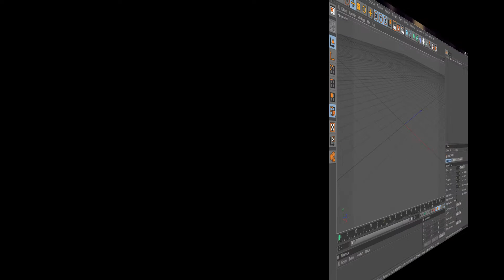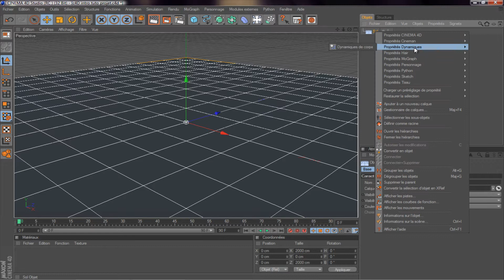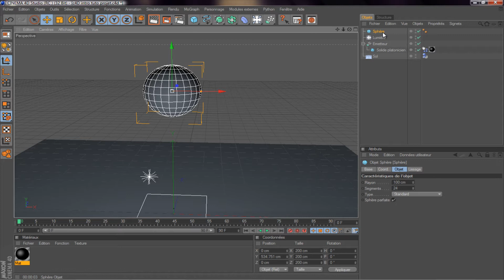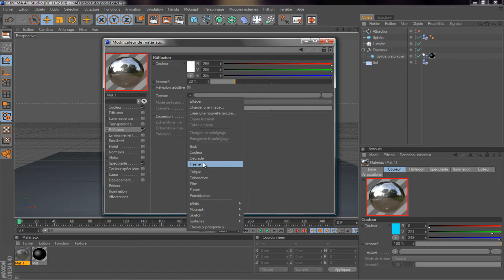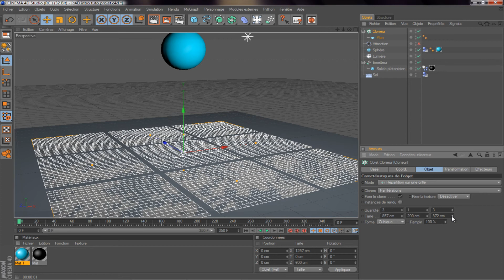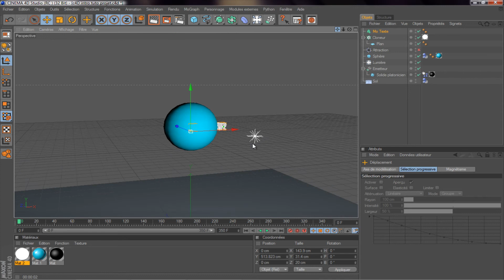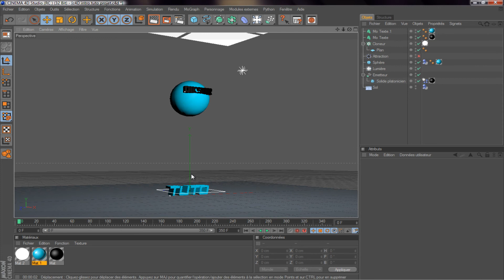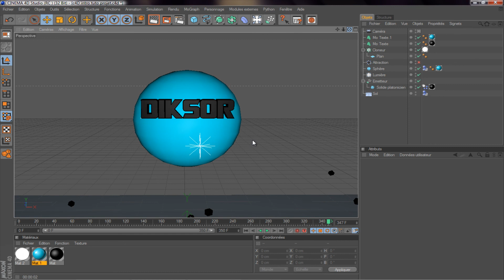► Tuto Cinema 4D ☆ Créer une superbe intro avec de l'attraction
Comment créer une belle intro avec cinema 4d !!! Intro basée sur de l'attraction ;)
Donne un rendu génial et original !